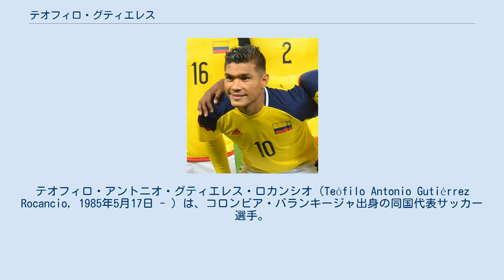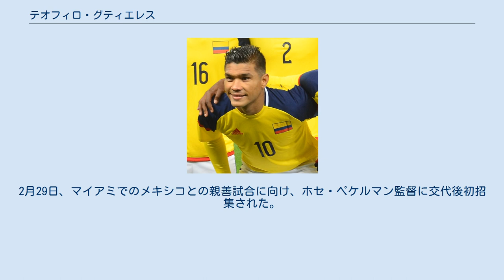テオフィロ・グティエレス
テオフィロ・アントニオ・グティエレス・ロカンシオ（Teófilo Antonio Gutiérrez Rocancio, 1985年5月17日 - ）は、コロンビア・バランキージャ出身の同国代表サッカー選手。
現所属はジュニオールFCで、ポジションはフォワード。
 バランキージャFC 2006年、アトレティコ・ジュニオールのセカンドチームであるバランキージャFCでプロキャリアを始め、カルロス・バッカと並んですぐさま活躍し、28試合16得点を挙げるとトップチームに招集された。
 アトレティコ・ジュニオール ジュニオールでの1年目は若さや経験値の低さ、ベテランのホルヘ・ディアス・モレノ、エルリー・アルカサル、そして年下ながら経験豊富なアルフレード・パンディージャ達とのポジション争いから、初年度は先発出場機会を得るのが困難であったが、そんな中で2007年9月2日のオンセ・カルダス戦で初得点を挙げ4-2と勝利した。
 2008前期リーグでサンティアゴ・エスコバル監督が新たに就任するも、チームの残留争いや自身のパフォーマンスの低下からディアスやパンディージャが引き続き起用された。
その後、エスコバル監督の後任にフリオ・コメサーニャ監督が就任するも、状況は変わらず1試合に出場したのみだった。
2008後期リーグにはいると、それまで起用されていたアルカサル、ディアス、パンティージャ3名の低調さからエメルソン・アクーニャと共にレギュラーを奪取し、さらにルイス・ヤネスとマルティン・アルスアガが新戦力として加入した。
すると、この半年間で11得点を挙げ、フレディ・モンテーロ、カルロス・キンテーロに次ぐ得点ランキング3位タイ（アドリアン・ラモス、ミルトン・ロドリケスと同点）にランクインした。
 2009前期リーグでは傑出した活躍を見せ、16得点を挙げて得点王に輝いた。
プレーオフではククタ・デポルティーボFC戦でプロ初のハットトリックを達成し、エンビガドFC戦でもハットトリックを達成した。
2009後期リーグでも好調さは続き、前期リーグ王者のオンセ・カルダス相手にハットトリックを決め、8日のボヤカ・チコFC戦で再びハットトリックを達成と計14得点を挙げ、18得点のジャクソン・マルティネスに次ぐ得点ランキング2位となった。
2009年シーズンは前後期合わせて30得点を挙げ、IFFHSによってマルク・ヤンコ（レッドブル・ザルツブルク）、ディエゴ・フォルラン（アトレティコ・マドリード）、サミュエル・エトオ（FCバルセロナ / インテル）に次ぐ世界第4位の得点数と認められた。
アトレティコ・ジュニオールではリーグ戦計79試合に出場して42得点を挙げた。
 トラブゾンスポル 2010年1月13日、移籍金300万ドルでトルコ・スュペル・リグのトラブゾンスポルに移籍した。
2009-10シーズン後半戦は新しいリーグでのプレースタイルに馴染めず、1得点も挙げられなかった。
2010年夏のトルコ・スーパーカップでは、ブルサスポル相手にハットトリックを達成してタイトル獲得に貢献し、自身は大会の最優秀選手に選ばれた。
数日後のMKEアンカラギュジュ戦では2得点を挙げ、さらにスィヴァススポル戦でも2得点を挙げた。
UEFAヨーロッパリーグ 2010-11の本選出場プレーオフではイングランド・プレミアリーグのリヴァプールFCと対戦し、ホームでのセカンドレグ (1-2)では4分に先制点を挙げたが、試合終盤に2失点して2試合合計1-3で敗退した。
テオフィロは健康上の問題を抱えていることを主張するため、クラブやシェノル・ギュネシュ監督の許可なしにコロンビアに帰国したが、医者の診断では問題は見つからなかった。
テオフィロはトルコに帰らず、対戦相手のリヴァプールをはじめとした様々なクラブからの獲得の噂が流れた。
 ラシン・クラブ 2011年2月3日、トラブゾンスポルはアルゼンチン・プリメーラ・ディビシオンのラシン・クラブからのオファーを受け入れ、2月7日に同胞のジョヴァンニ・モレノと共にラシン・クラブへ移籍し、ボカ・ジュニアーズ戦でデビューした。
2月26日、アウェーのCA...